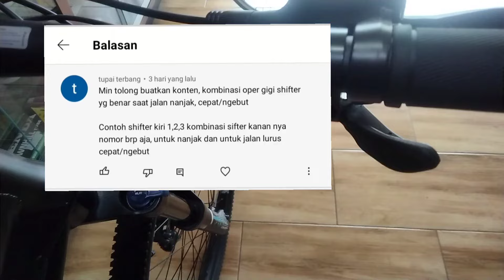Cara Fungsi Oper Gigi Sepeda Buat Ngebut Dan Tanjakan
promosi discon yuk belanja sekarang

DAFTAR IVESTASI INDODAX :

Anda diundang!

 1. Daftar dengan URL Afiliasi saya.
 2. Referensikan Indodax ke teman, kerabat, atau rekan kerja Anda de

BUAT WEB JUALAN KLIK

MAU BELI DOMAIN MURAH KLIK DISINI !!

semoga bermanfaat thank you